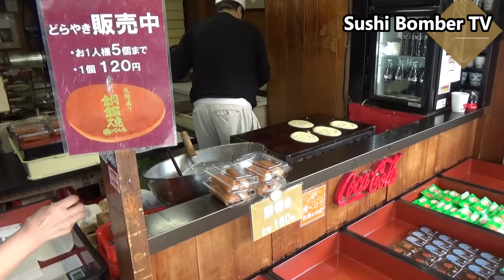Japanese Street Food - Japanese Pancake DORAYAKI Jiggly Fluffy Cake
Dorayaki is one of the Japanese pancakes(Jiggly fluffy cakes).
It is a red-bean pancake which consists of two small pancake made from castella wrapped around a filling of sweet red bean paste.
This yummy bun is DORAEMON's favorite.
Hope you try and taste it in Japan.

8-bit Aggressive1/もっぴーさうんど